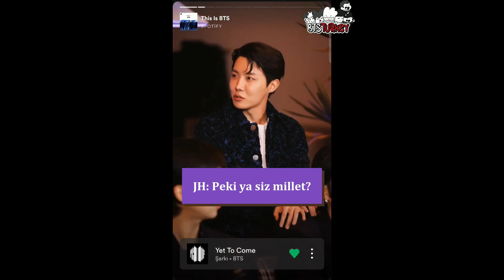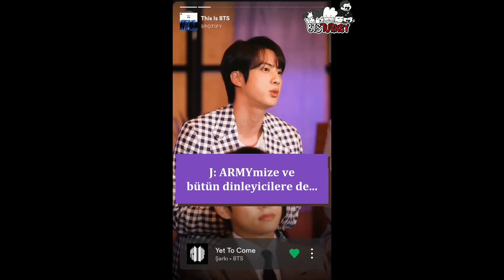BTS - This Is BTS Spotify Listesi Hikayeleri [6. Kısım] (Türkçe Altyazılı)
[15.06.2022] BTS - This Is BTS Spotify Listesi Hikayeleri [6. Kısım] (Türkçe Altyazılı)